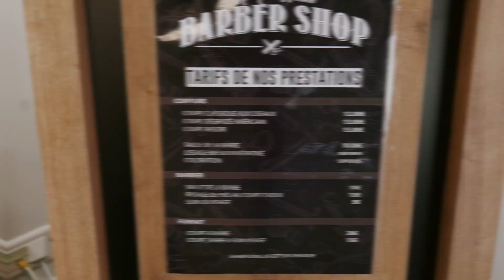Un Autre Homme Dijon